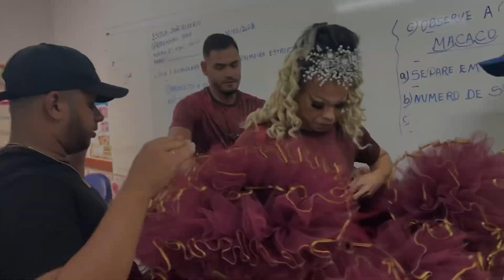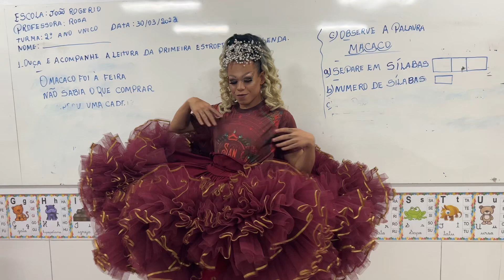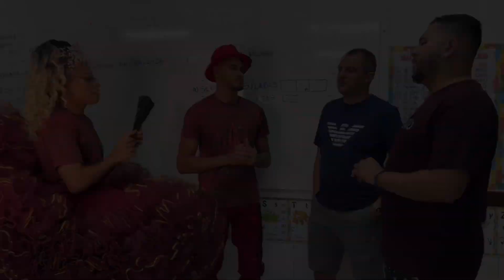VLOG: Representamos a Junina Santa Fé no ensaio da Luar do Campo | Dalmy Santos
Oii meus amores nesse video vocês iram acompanhar um pouco dos bastidores do evento que fomos convidados para performa e ministra um workshop junino de casal representando a Junina Santa Fé no ensaio da junina Luar do Campo interior de Alagoas.